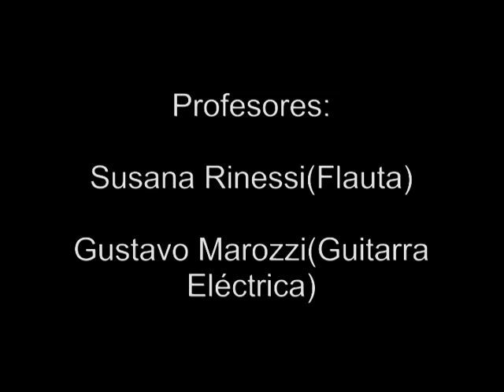Line for lyons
Mientras esperamos el inicio del ciclo lectivo 2021, compartimos trabajos realizados por nuestros alumnos, Kevin Cladera y Lucio Pellegrini interpretan Line for lyons